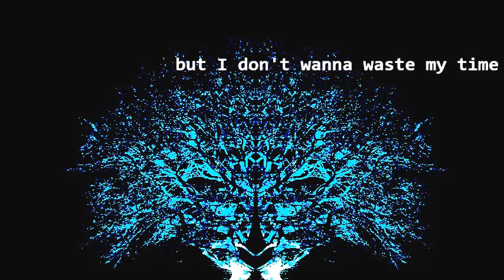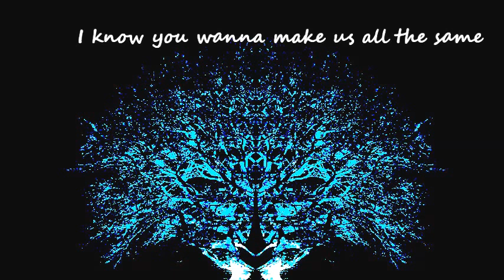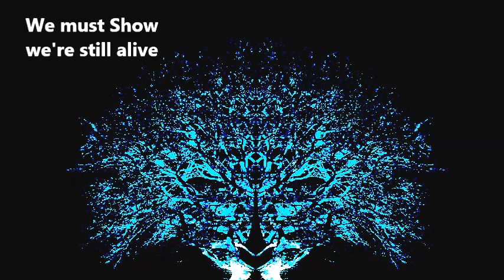Ecstasy Lyrics Video (by an Irvine Welsh 's novel) Abbacinànthes .artmaker.™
Video-Testo di "Ecstasy" seconda traccia dell'Ep Cerberus

Lyrics video: "Ecstasy" 2nd track of the Ep Cerberus.